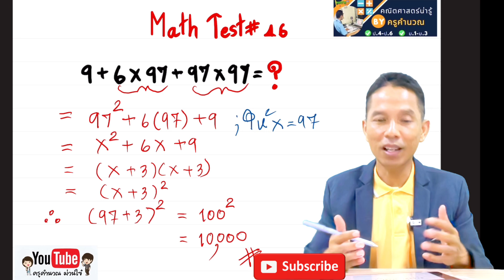Math Test46 หาคำตอบได้อย่างไวถ้าใช้วิธีการนี้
Math Test46 หาคำตอบได้อย่างไวถ้าใช้วิธีการนี้ มีเคล็ดลับและวิธีการอย่างไรมาติดตามชมไปพร้อมพร้อมกันครับ mathtest คณิตศาสตร์น่ารู้กับครูคำนวณ ￼